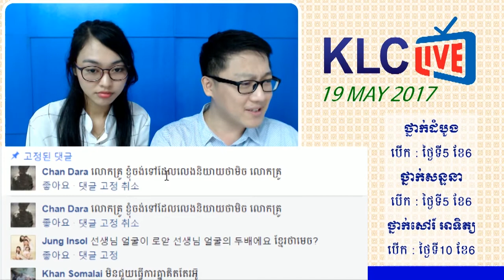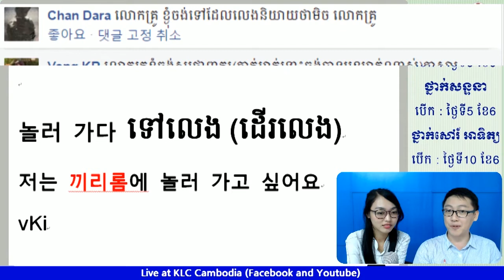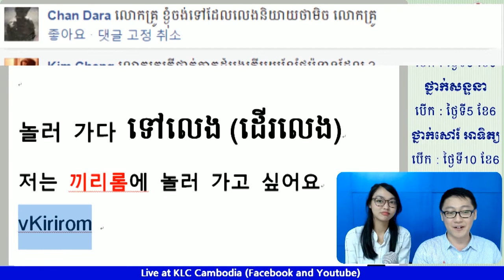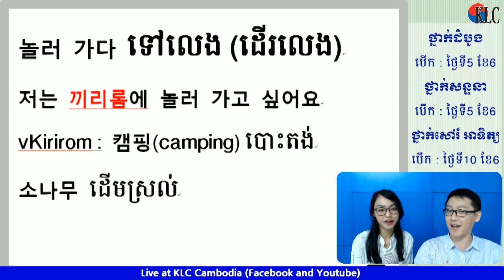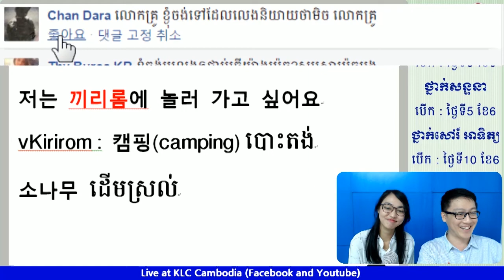[KLC LIVE ]តើឃ្លាជាភាសាខ្មែរ « ទៅដើរលេង» ភាសាកូរ៉េនិយាយយ៉ាងម៉េចដែរ?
តោះ !!​ រៀនវេយ្យាករណ៍ និងបង្កើតឃ្លាខ្លីៗ ជាមួយលោកគ្រូ ករុណា
នៅ KLC ~~